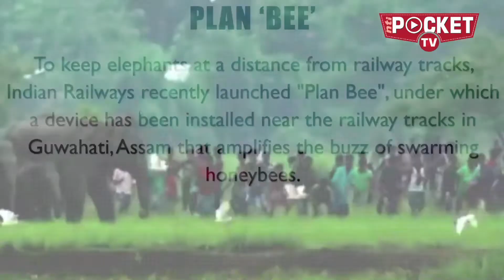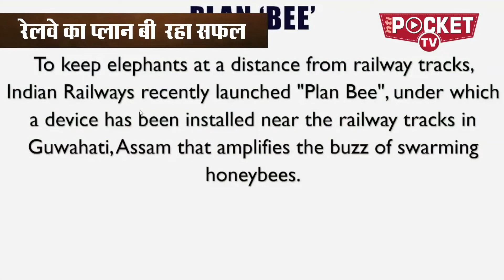आखिर 'मधुमक्खी' से कैसे डर गए हाथी, Railway के Plan Bee में फंस गए Elephants | इंडियन रेल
असम में रेलवे ट्रैक पर आए दिन रेलवे ट्रैक पर हाथियों के आने से अकसर हाथी दुर्घटनाओं का शिकार हो जाते थे जिससे न सिर्फ वन विभाग की नींद उडी हुई थी बल्कि रेलवे प्रशासन की भी नाक में दम हो रखा था. इस समस्या से निजात पाने के लिए रेलवे ने प्लान बी पर काम कि या और वो सफल होता नजर आ रहा है...और यही कारण है कि पिछले कुछ दिनों से यह दुर्घटनाएं नहीं हो रही हैं. जि सका श्रेय रेलवे के प्‍लान bee को जाता है.